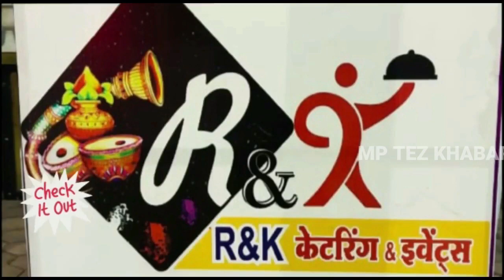khandwa : नगर निगम चौराहे के पास में दो बाइकों की भिड़ंत जमकर हुआ हंगामा...